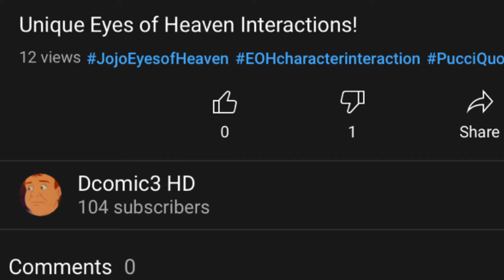So, There’s This One Guy Disliking All My Vids